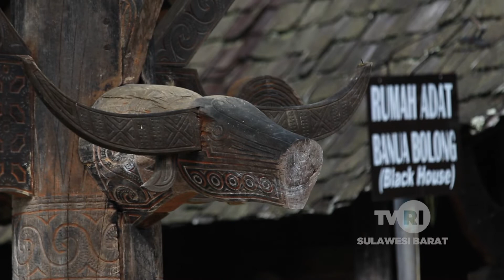Tondokku Kondosapata Mamasa segment 4 "Makam tedong-tedong & Rumah adat Mamasa"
Tondokku Kondosapata menggambarkan pesona alam mamasa yang mulai mbanyak di datangi wisatawan asing maupun lokal. Beberapa tempat itu adalah kampung wisata Tondok Bakaru, Hutan pinus Mamasa, Air terjun liawan, Serta rumah adat Mamasa. dan dari Mamasa Sulawesi Barat inilah Pesona Indonesia